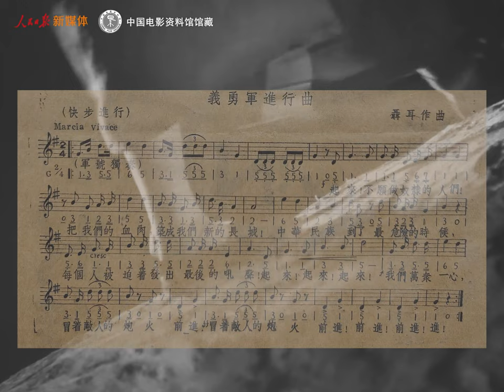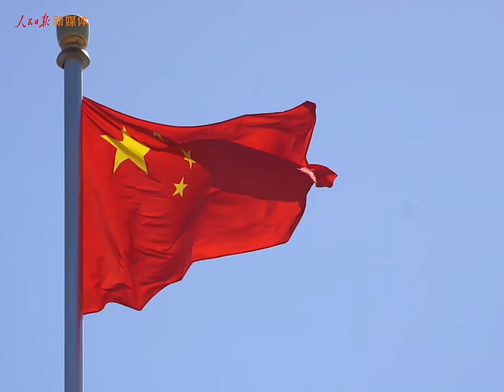【传递收藏！义勇军进行曲已发表88年】1935年，《义勇军进行曲》在抗战硝烟中诞生，作为电影主题曲首次公开唱响。从战歌，到国歌，到凯歌，这首歌激励一代代人奋勇前进。